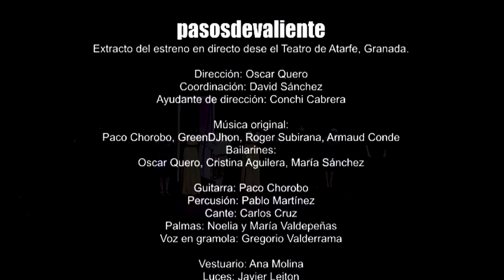Oscar Quero - Pasos de Valiente - Estreno en directo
Extracto del estreno en directo dese el Teatro de Atarfe, Granada.

Dirección: Oscar Quero
Coordinación: David Sánchez
Ayudante de dirección: Conchi Cabrera

Música original:
Paco Chorobo, GreenDJhon, Roger Subirana, Armaud Conde
Bailarines:
Oscar Quero, Cristina Aguilera, María Sánchez

Guitarra: Paco Chorobo
Percusión: Pablo Martínez
Cante: Carlos Cruz
Palmas: Noelia y María Valdepeñas
Voz en gramola: Gregorio Valderrama

Vestuario: Ana Molina
Luces: Javier Leiton
Escenografía: Joaquín González
Fotografía: Juan. A. Cárdenas
Diseño gráfico y edición de video: Paco Chorobo

Coreografía:
Cristina Aguilera (Martinete)
María Sánchez (Caracoles)
Belén Martos y Oscar Quero ("Por lo que hay que pasar")